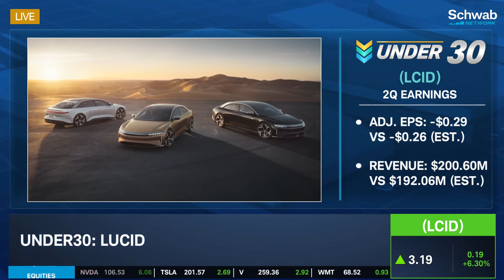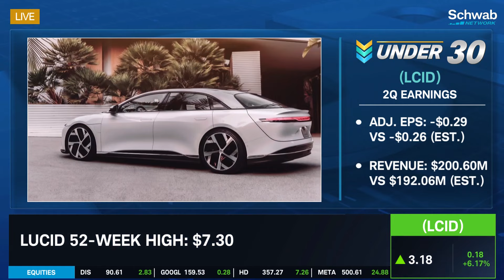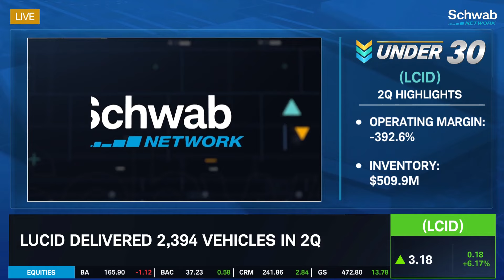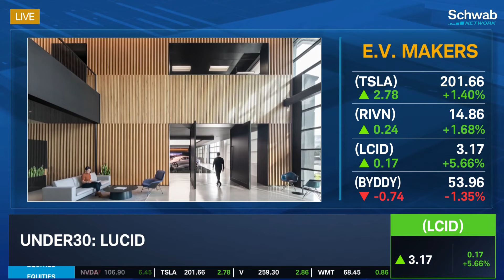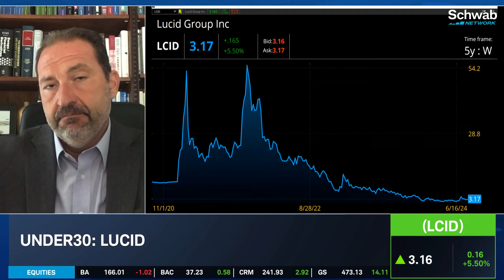Lucid's (LCID) $1.5B Investment & Avoiding Future Headwinds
Lucid's (LCID) received $1.5B from PIF Fund, which the company says will provide sufficient liquidity into at least 4Q FY25. George Tsilis says that Lucid needs to use the ten-digit investment carefully, noting issues in their production levels.